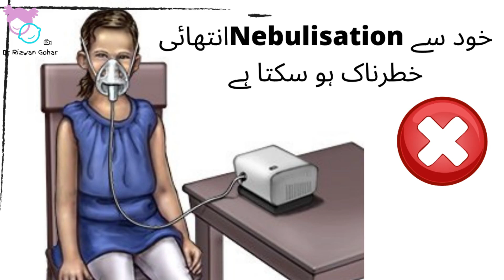Hazards of Self Nebulisation in Children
خود سےNebulisation انتھائی خطرناک ہو سکتا ہے
Self Nebulization in Children can be hazardous in Children.
Nebulize only on the advise of doctor.
Facebook Page : Dr Rizwan Gohar Child
specialist
Dr Rizwan Gohar is practising at Lifeline hospital.
Lifeline hospital
462-3 G3 Johar town , Lahore
Appointments:
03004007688 , 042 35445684, 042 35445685